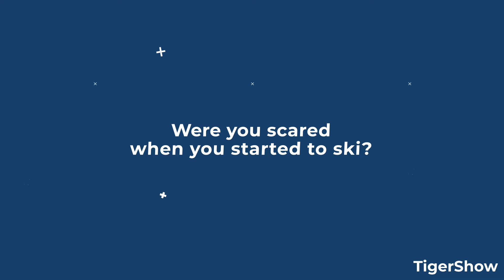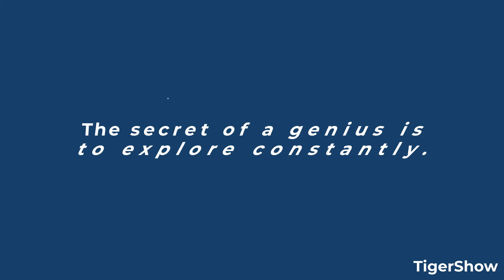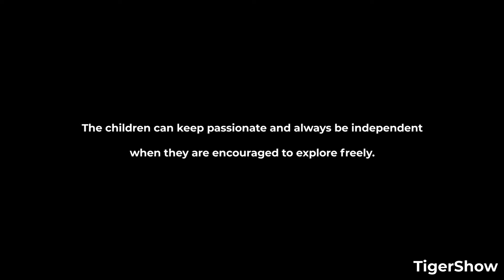BORN TO BE WILD - moodytigershow 2nd documentary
Second micro-documentary of moodytiger.

"Children can keep passionate and always be independent when they are encouraged to explore freely."

Born to be wild. Let's explore the snow worlds with two young athletes and listen to their courageous stories.

We develop high-tech fabrics and create the comfier sports experience for our little loved ones, and share our lifestyle "play on the move" while they go on their adventures.